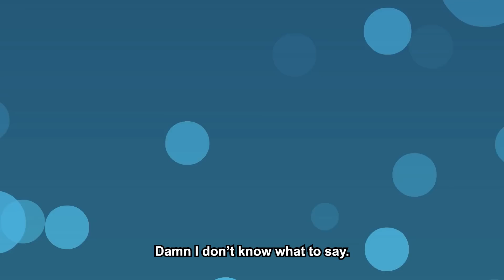Ex-Wife Said She Fell Out of Love, Now I'm w/ a Gorgeous Woman - She's Spinning Lies to Split Us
Story :-
OP (39M) was married to Angela for 7 years. The dynamics of their relationship changed when Angela fell out of love with OP. She became distant, ignoring his calls and messages. Angela's behavior worsens when OP started a new, busy job, and she expressed contempt towards his career.
Eventually, Angela breaks things off with OP, expressing doubts about their relationship and her desire to move out. This leaves OP confused and hurt, who then initiates a divorce feeling that Angela had settled for him and never truly loved him. Angela later expresses regret.
OP meets a woman named Emily a few months after the divorce process began. Throughout their relationship, OP and Emily maintain open communication and have a generally positive experience. As their relationship progress, they decide to move in together.
They are seen as the "iconic couple" within their social circles, with a deep friendship and a supportive dynamic. They challenge and encourage each other's growth and have excellent communication.
However, complications arise when Angela enters the picture. Out of the blue, OP receives a WhatsApp message from her, expressing a desire to make amends and be friends. OP agrees to be friends and begins exchanging messages on Instagram.
Unexpectedly, she shows up at their door one day with the intention to break his relationship with Emily due to jealousy. Angela's continuous presence and attempts to create misunderstandings start to build tension between OP and Emily.
After realizing her manipulations, OP and Emily decide to stage a heated argument to make Angela believe that she had successfully caused a breakup. Angela falls into the trap, revealing her own insecurities and toxic nature.
The situation is complicated by the fact that Emily thinks OP was the one who initiated the divorce.
Now, OP is wondering if he is in the wrong for creating a staged drama just to humiliate her.

▶ Chapters -
Intro :- 00:00
Story 1 :- 00:33
▶ Credits-
STORY 1 "MRA"